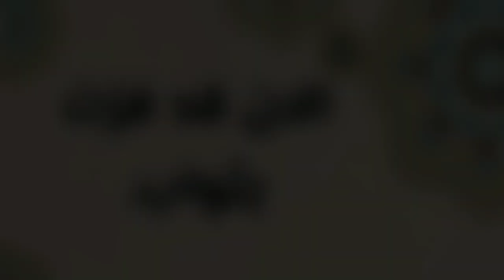لن تصدق كيف أصبح أبطال فلم تيتانيك (titanic) | بعد مرور 25 سنة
لقد مرت 25 سنة على عرض فلم التايتانيك  واحدث ضجة عالمية قلبت  مجال السينما والافلام لن تسأم أبداً من هذا الفلم فهو يعيدك بالزمن إلى الوراء ويجعلك تحب كل شخصياته. واليوم سترون كيف اصبح ابطال هذا الفلم
تيتانيك
فلم تيتانيك
كيف اصبحوا
ابطال الفيلم
سفينة تيتانيك
شخصيات فلم تيتانيك
ليوناردو ديكابريو
عودة جاك
كيت وينسليت
فرانسيس فيشر بيلى زين
روز
فيلم تيتانيك كامل
بطلة فيلم تيتانيك روز
تيتانيك 2
ممثليين فيلم تيتانيك
فيلم تيتانيك 1997
أفلام قديمة
بالعربية
قبل وبعد
دياناتهم
لن تصدقوا
then and now
actor titanic 2021
film titanic rose